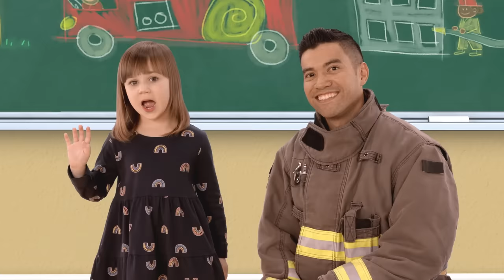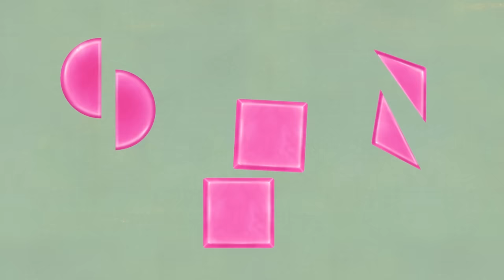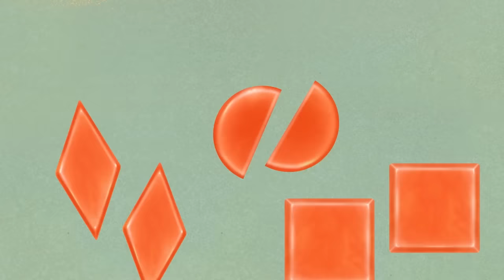Blue Plays a Game with Firefighters Shovel & Pail! 🚒 | VLOG Ep. 74 | 1 Hour | Blue's Clues & You!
Calling all firefighter helpers! Save Periwinkle from a tree with firefighter Blue and Josh, play a game with firefighters Shovel & Pail, join in on sing-alongs, skidoo with Josh and Blue, and more in this one hour compilation!